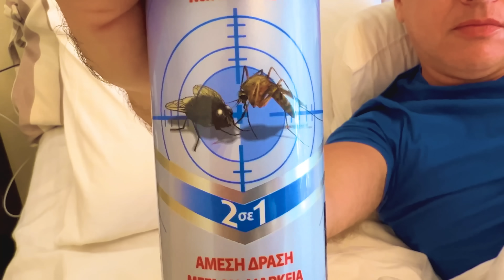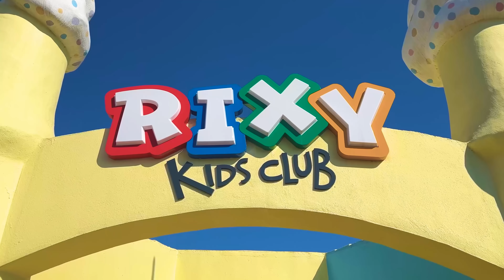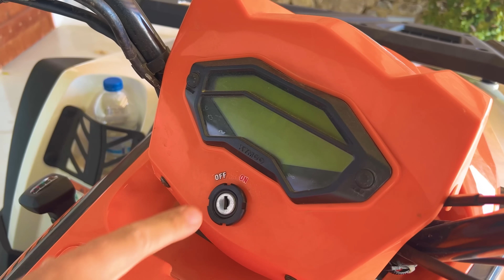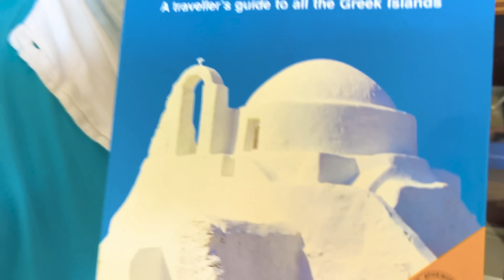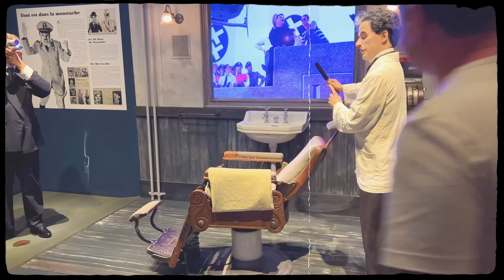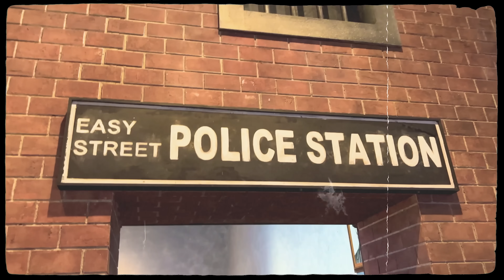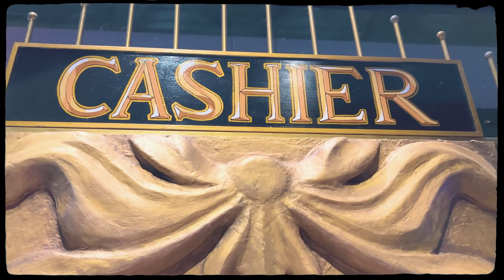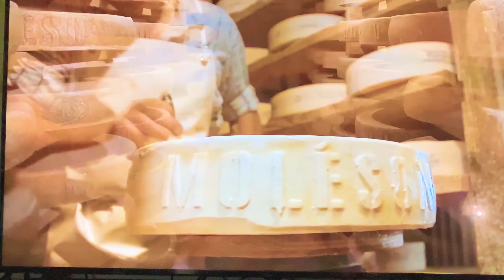Dad teaches Nastya the rules of behavior for kids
Dad teaches Nastya the rules of behavior for kids in the pool. Collection for children